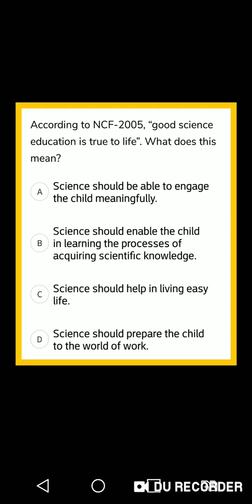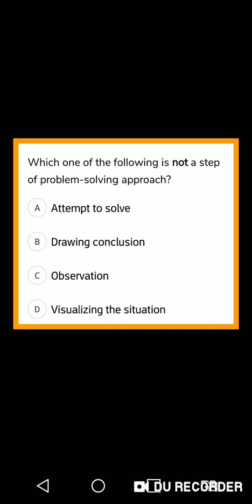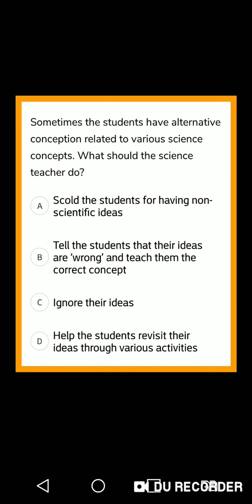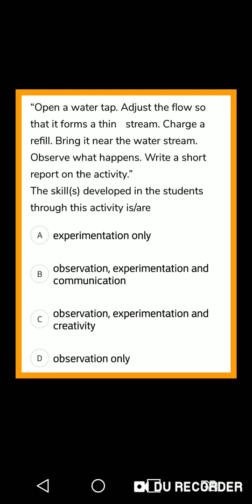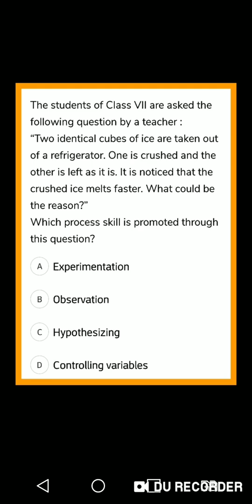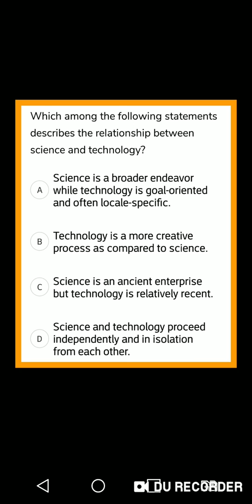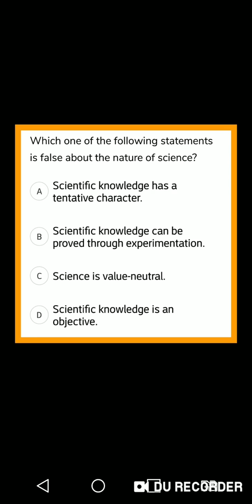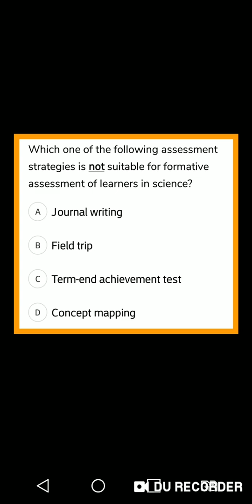Important Questions of Science Pedagogy/ previous years questions/ paper2 of ctet, DSSSB, pgt,tgt